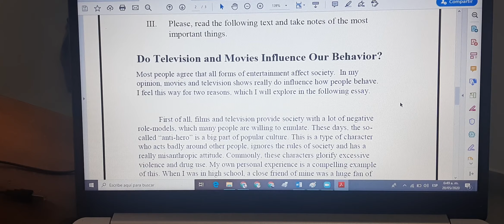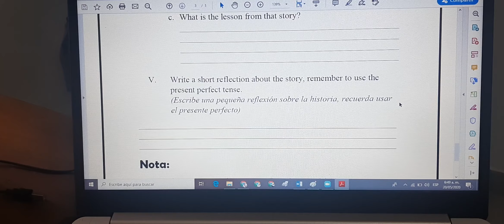7th grade 20th of May